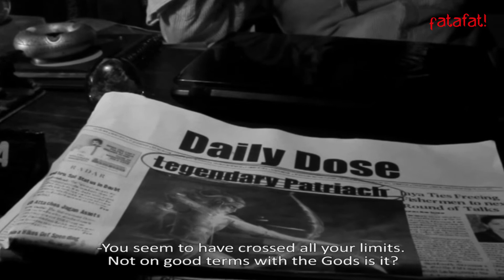Charbaak (চার্বাক) | Trailer | Nilankur, Rittij | Shreejit Guha | Fatafati SHORTS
Presenting: Official Trailer of Charbaak | Streaming Soon, only & our official Fatafati App

ভাবুন তো কি মুশকিল। মৃত্যুর পরও শান্তি নেই? মৃত্যুর পরও স্বর্গে ঠাঁই হবে না নরকে তাই নিয়ে নাকি বিচার হবে চিত্রগুপ্তের দরবারে। কিন্তু কখনো কি ভেবে দেখেছেন, আদৌ কি এসব স্বর্গ-নরক এসবের কোনো বাস্তব অস্তিত্ব আছে কিনা? নাকি সবটাই আমাদের মস্তিষ্কের কল্পনাপ্রসূত। জানতে হলে চোখ রাখুন আমাদের upcoming OTT প্লাটফর্ম Fatafati তে। আসতে চলেছে ‘চার্বাক’।

Credits:
Director: Shreejit Guha
Cast: Nilankur Mukhopadhyay, Rittij Mazumdar, Rahul Roy, Raja Mukhopadhyay, Joydeep Majumdar, Avijit Guha

Fatafati is a online OTT platform, where we offer entertainment at your own comfort. We bring you, your own entertainment corner where you can together watch movies, shorts & web series, also listen to some great music, as well as read and enjoy some of our engaging short stories. We are soon coming up with lots of new contents which will be worth waiting for. Starting from Shorts to Web Series & from Music to Stories, we will stream loads of content in our platform.

Fatafati is currently taking entries for all genre content. So, here we are, inviting you to our independent platform. Come join us and be a part of an amazing journey.

Short Films, Web Series, Stories & Music – Now get all these contents for free. Only on Fatafati!